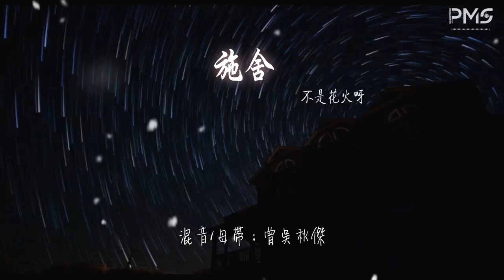不是花火呀 - 施捨 『我不需要你假惺惺的感情像施捨』【動態歌詞Lyrics】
施捨

00:00  作詞 : 周仁
00:01  作曲 : 路柯
00:02  編曲 : 曾吳秋傑
00:10 出品：颶風工作室 x 網易音樂人
00:11 10億現金激勵，千億流量扶持！
00:17 你嫌棄我的浪漫缺乏特色
00:24 要麼鮮花 要麼沒驚喜的禮盒
00:32 你真正想要的 其實我都認真想過
00:39 也是我想要的 故意都和你 巧合

00:47 我猜是你徒手攪亂了生活
00:54 兩個人之間 也不能再 和顏悅色

01:01 我不需要你假惺惺的感情像施捨
01:05 也不要你的壞話從朋友那聽說
01:08 當初我們多快樂
01:10 計劃好未來的生活
01:13 居然被稱爲施捨

01:16 我不需要你假惺惺的關心像施捨
01:19 那不如終結沒結果的關係糾葛
01:23 既然你都不愛了
01:25 不必浪費時間遷就我

01:42 你嫌棄我的浪漫缺乏特色
01:49 要麼鮮花 要麼沒驚喜的禮盒
01:57 你真正想要的 其實我都認真想過
02:04 也是我想要的 故意都和你 巧合

02:12 我猜是你徒手攪亂了生活
02:19 兩個人之間 也不能再 和顏悅色

02:26 我不需要你假惺惺的感情像施捨
02:29 也不要你的壞話從朋友那聽說
02:33 當初我們多快樂
02:35 計劃好未來的生活
02:38 居然被稱爲施捨

02:41 我不需要你假惺惺的關心像施捨
02:44 那不如終結沒結果的關係糾葛
02:48 既然你都不愛了
02:50 不必浪費時間遷就我

02:55 我不需要你假惺惺的感情像施捨
02:59 也不要你的壞話從朋友那聽說
03:02 當初我們多快樂
03:05 計劃好未來的生活
03:07 居然被稱爲施捨

03:10 我不需要你假惺惺的關心像施捨
03:14 那不如終結沒結果的關係糾葛
03:20 既然你都不愛了
03:24 不必浪費時間遷就我
03:25  OP：深聲文化X樂町文化

03:27  出品：颶風工作室 X 網易音樂人

03:28  製作人：徐深

03:30  企劃：餘祖意/何澤鑌

03:32  混音/母帶：曾吳秋傑

03:34  和聲：杜婧熒

03:35  統籌：龍磊/顏朝涔